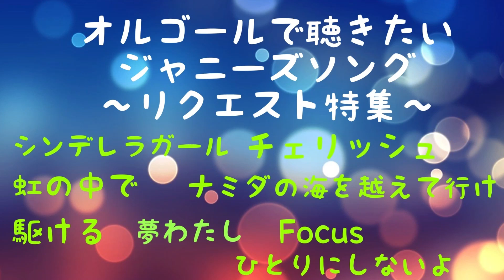【睡眠用BGM】 オルゴールで聴きたいジャニーズソング/リラクゼーション音楽/作業用BGM ／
"オルゴールで聴きたいジャニーズソング"

皆様、ご協力ありがとうございました♫

◇メドレーリスト◇
（0:01）シンデレラガール(King & Prince)
（3:51）チェリッシュ(NEWS)
（6:19）虹の中で(美 少年)
（9:33）ナミダの海を越えて行け(Snow Man)
（12:36）駆ける(HiHi Jets)
（16:30）夢わたし(なにわ男子)
（19:11）Focus(King & Prince)
（20:53）ひとりにしないよ(関ジャニ∞)

ｷﾝﾌﾟﾘｵﾙｺﾞｰﾙVol.4【Seasons of Love→Sha-la-laハジけるLove→生活(仮)→&LOVE→Oh My Girl】

なにわ男子オルゴールメドレー

れんとのオルゴールアレンジは、なるべく単音で、シンプルなリズムにすることで、より集中、リラックスしやすく作っています◎

様々な場面で聴いていただけたら幸いです♪

☆こちらの音源使用の際には一言お知らせいただければ嬉しいです。